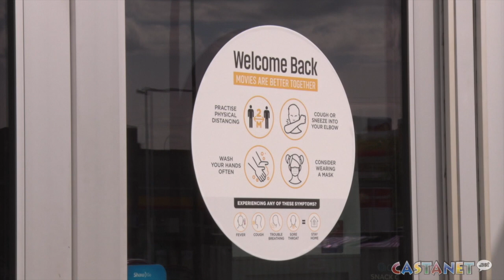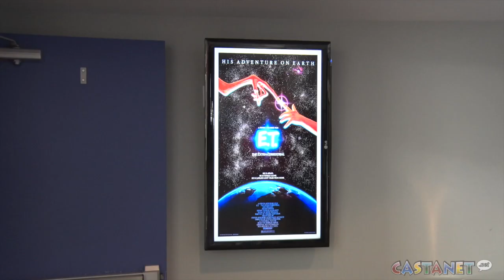Cinemas reopen with precautions in place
Landmark Cinemas reopens BC locations on July 3.